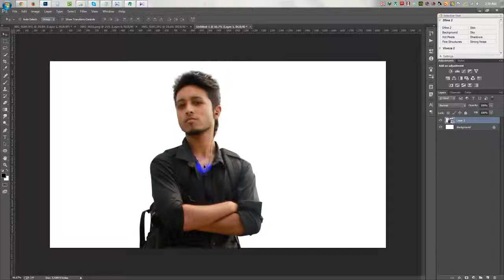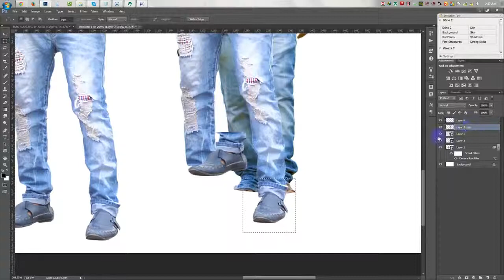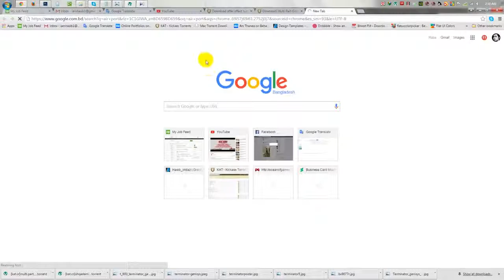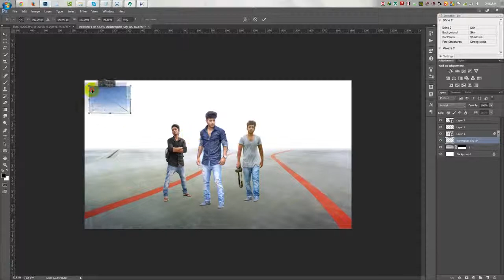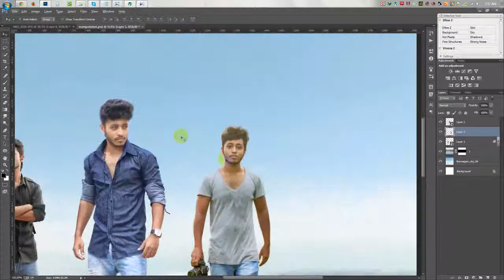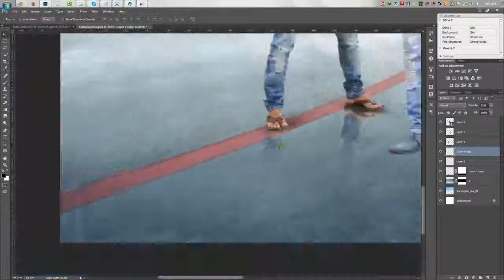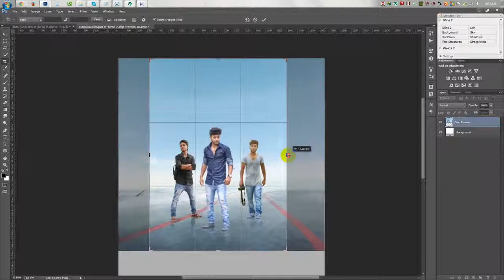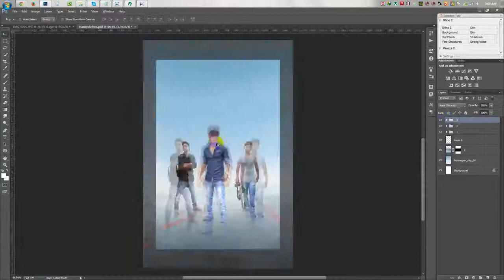Photoshop Manipulation Movie Poster Design Hass Hasib Effects Part 1 ZiasizIYaWY